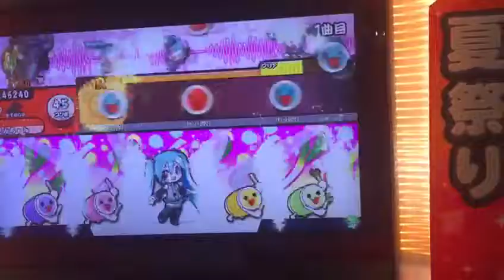去臺北混了一天後再回來打的成果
爛到爆 然後ios的畫質太棒了吧